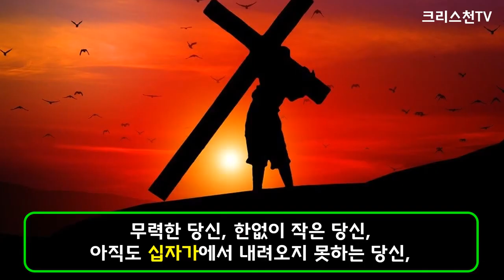박영우 목사가 부산 WCC 반대설교하며 목숨 걸고 싸운 이유!